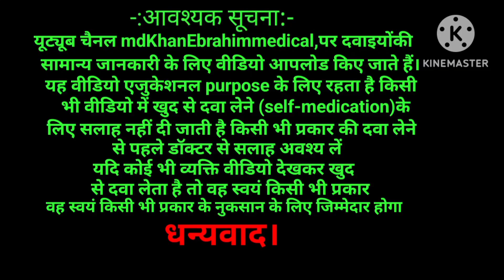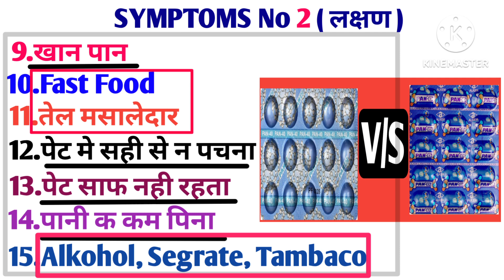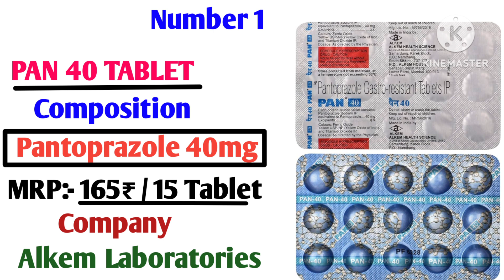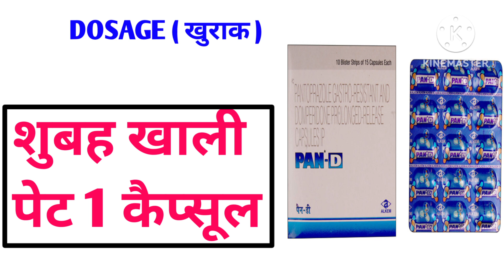PAN D VS PAN 40 | पेट में गैस कि सबसे अच्छा दवा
Hello friends
Es video mein 2 Best Constipation Medicine Ke Bare Me Bataya Hai Ki Ye Kis Bimari Me Diya Jata Hai Kaise Kam Karta Hai Kya Savdhani Rakhni
Chahiye Kya Side Effects Hote Hai

Pantoprazole 40mg tablet ip
Pantoprazole and Domperidone capsule
Pan-D Capsule
ACID REFLUX
Pan-D
Pantoprazole (40mg)
Pantoprazole (40mg) tablet
Pantoprazole (40mg) tablet uses
Pantoprazole (40mg) tablet uses in hindi
Pantoprazole (40mg) tablet k fayde
Pantoprazole (40mg) price
Pantoprazole (40mg) side effects
Domperidone (30mg)
Alkem Laboratories Ltd
proton pump inhibitors
anti-sickness medicine
D2 receptor antagonist
Domperidone
Pan-D Capsule BASIC USE
Pan-D Capsule DOSE
Pan d capsule ke fayde
Pan-D Capsule k fayde
Pan-D Capsule k Fayde aur nuksan
Pan-D Capsule benefits
Pan-D Capsule benefits in hindi
Pan-D Capsule benefits in bengali
Pan-D Capsule use
Pan-D Capsule MECHANISM
Pan-D Capsule SIDE EFFECTS
Pan-D Capsule SIDE EFFECTS in hindi
Pan-D Capsule CONTRAINDICATIONS
Pan-D Capsule DURING PREGNANCY
Pan-D Capsule price
Pan-D Capsule
ACID REFLUX
Pan-D
Pantodac dsr capsule
Pantocid dsr capsule
Pantoprazole tablet
Pantoprazole (40mg) and Domperidone (30mg) uses
Pantoprazole (40mg) and Domperidone (30mg) uses in hindi
Domperidone
Pan-D Capsule price
gas ki dua
gas ki sabse acche dava
gas ki dawa bataiye
gas ki dawa batao
gas ki dawa
gas ki dawa tablet
kabj kya hota hai
kabj ke liye yogasankabj ki dava
kabj ka gharelu upay
kabj ki dava
kabj ki best dawa
kabj ki dawa
पैन डी कैप्सूल का सही उपयोग कैसे करे
पैन डी कैप्सूल कौन सी बीमारी मे लेते हैं
पैन डी कैप्सूल कब ईस्तेमाल करना चाहिए
पैन डी कैप्सूल
पैन डी कैप्सूल लेने के फायदे
पैन डी कैप्सूल लेने के फायदे और नुकसान
पैन 40 टैबलेट कब ईस्तेमाल करना चाहिए
पैन 40 टैबलेट का उपयोग
पैन 40 टैबलेट
पैन 40 टैबलेट का सही उपयोग कैसे करे
पैन 40 टैबलेट कौन सी बीमारी मे लेते हैं
पैन 40 टैबलेट कौन सी बीमारी मे लेना चाहिए
पैन 40 टैबलेट लेने के फायदे
पैन 40 टैबलेट लेने के फायदे और नुकसान
पैन 40 टैबलेट Vs पैन डी कैप्सूल कौन बेहतर हैं
पैन 40 टैबलेट Vs पैन डी कैप्सूल के बेनिफिट
पैन 40 टैबलेट Vs पैन डी कैप्सूल के फायदे और नुकसान
Pantodac 40 tablet
Pan 40mg tablet
Pan 40 tablet price
Pan 40 tablet uses
Pan 40 tablet uses in hindi
Pan 40 tablet use
Pan 40 tablet benefits
Pan 40 tablet benefits in hindi
Pan 40 tablet how to use
Pan 40 tablet how to use in hindi
Pan 40 tablet in hindi
Pan 40 tablet k fayde
Pan 40 tablet kis kaam aati hai
pan D tablet Ke fayde aur nuksan
Pan d vs pan 40
Pan d vs pan 40 uses
Pan d vs pan 40 use
Pan d vs pan 40 uses in hindi
Pan d vs pan 40 uses in bengali
Pan d capsule vs pan 40 tablet
Pan d vs pan 40 ke fayde
Pan d vs pan 40 k fayde
Pan d vs pan 40 ke fayde aur nuksan
Pan d vs pan 40 use in hindi
Pan d vs pan 40 kaise use kare
Pan d vs pan 40 use karne ka tarika
Best medicine for antacid
Best medicine for antacid tablet
Pan d vs pan 40 price
Pan dsr capsule
Deference between pan 40 and pan d
Pan d Deference between pan 40

                               धन्यवाद्
MdkhanEbrahimmedical